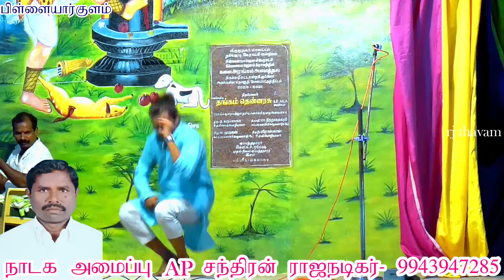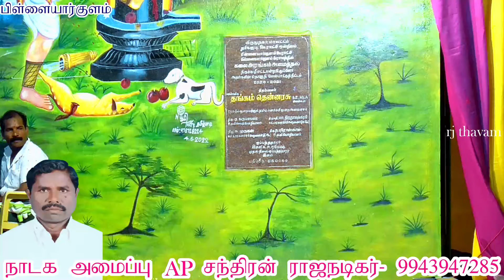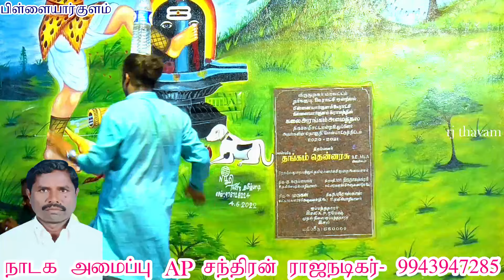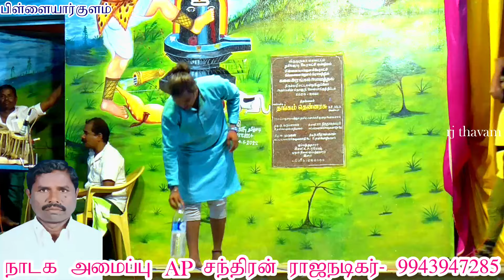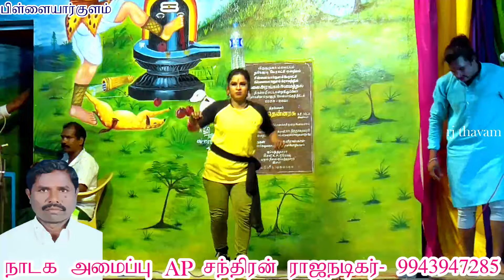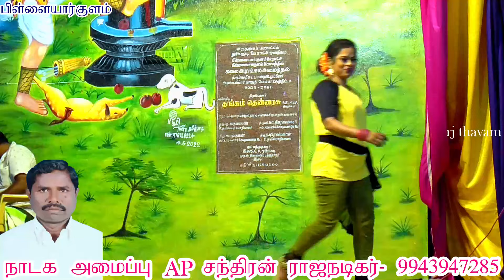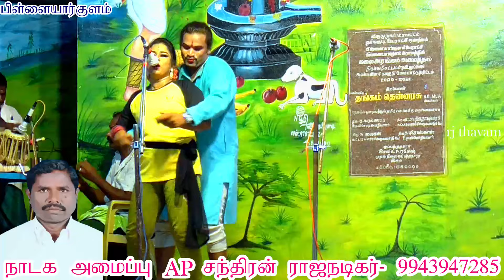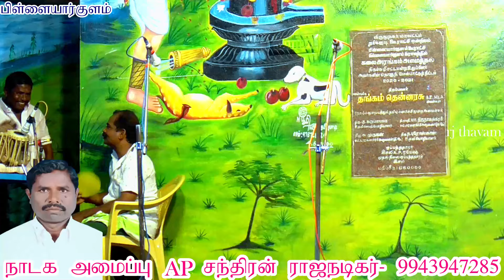3 பிள்ளையார்குளம் நாடகம் pillaiyarkulam valli thirumanam nadagam